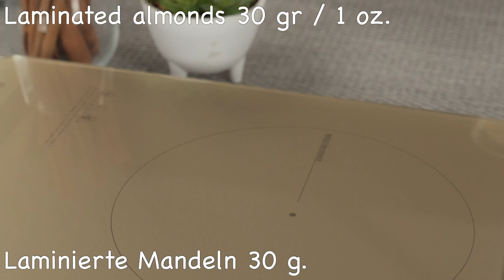Kuchen, der in Ihrem Mund schmilzt! Sie werden staunen! Kein Ofen! Kuchen in 5 Minute! Lecker Kuchen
Kuchen, der in Ihrem Mund schmilzt! Sie werden staunen! Kein Ofen! Kuchen in 5 Minute! Lecker Kuchen. Liebe Freunde, ich freue mich, euch auf meinem süßen Kanal zu sehen "Immer Appetitlich". Hier teile ich meine leckersten und einfachsten Rezepte für Kuchen, Torten und Desserts. Hier finden Sie ein sehr leckeres und einfaches Rezept für Apfelkuchen, den berühmten Napoleon-Kuchen, den berühmten Paris-Brest-Kuchen, einen köstlichen und einfachen Käsekuchen, Red Velvet Cake, den berühmten norwegischen Kuchen und viele andere köstliche Kuchen. Außerdem verrate ich Ihnen Backtricks, die Ihnen die Zubereitung eines Kuchens erleichtern. Ich lade Sie außerdem ein, meinen Kanal zu unterstützen und Kanalsponsor zu werden. Viel Spaß beim Ansehen des Videos und einen schönen Tag!

Fingerkekse 400 gr / 14 oz.
Milch 240 ml / 8 fl oz.
23 x 16 cm / 9 x 6 Zoll Form.
2 Eier.
Kondensmilch 270 gr / 9,5 oz.
Vanilleessenz 15 ml / 0,5 fl oz.
Maisstärke 60 g / 2 oz.
Gut mischen.
Milch 1 Liter / 33,8 fl oz.
Unter ständigem Rühren zum Kochen bringen.
Die Hälfte des Puddings hinzufügen.
Laminierte Mandeln 30 gr / 1 oz.
Bei schwacher Hitze sanft rösten.
2 Stunden im Kühlschrank aufbewahren.
Vielen Dank fürs Zuschauen und Kommentieren meiner Rezepte! Guten Appetit!

Wenn Sie Fragen zur Bewertung haben, schreiben Sie diese in die Kommentare, ich werde Ihnen so schnell wie möglich antworten!
Freunde, wenn dir das Video gefallen hat, kannst du dem Kanal helfen:
  BEWERTEN SIE DAS VIDEO! Das ist nett zu mir und wichtig für die Entwicklung des Kanals!
   SCHREIBEN SIE EINEN KOMMENTAR oder zumindest ein Smiley. Es ist nicht schwer für dich, aber für mich ist es eine große Motivation!